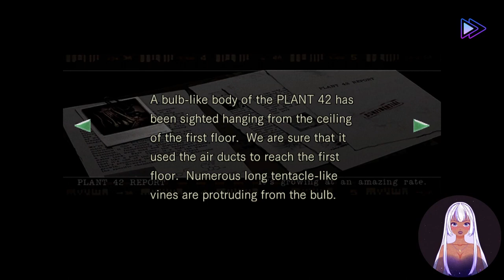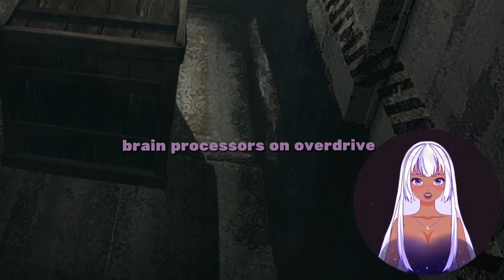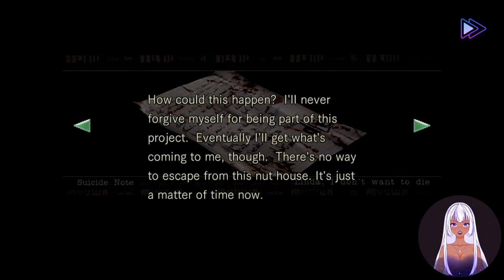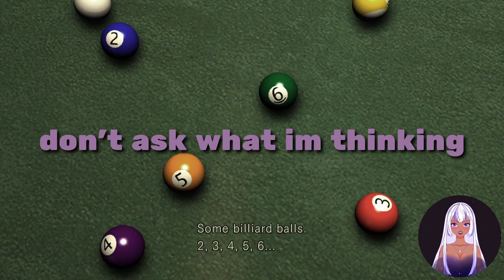WHY are there SPIDERS | Resident Evil Remastered [7]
resident evil remaster let’s play | resident evil remaster gameplay | giant mutant snakes? eh 🤷🏽‍♀️ giant mutant spiders??? 🏃🏽‍♀️ help!!!